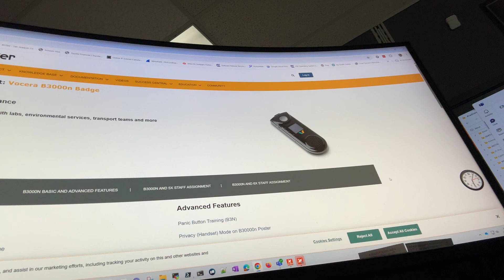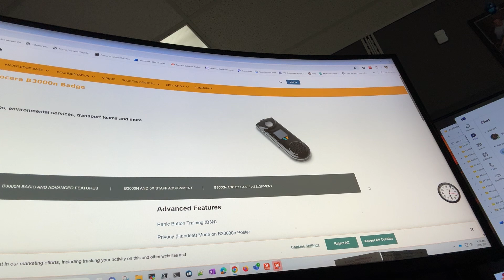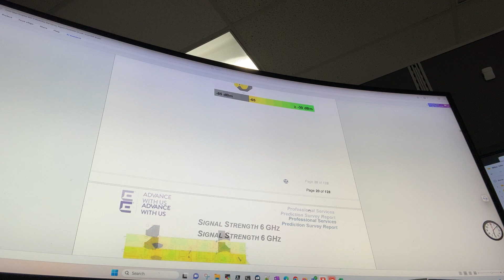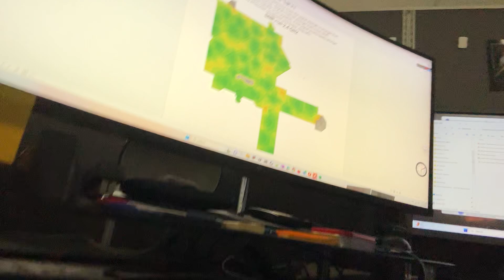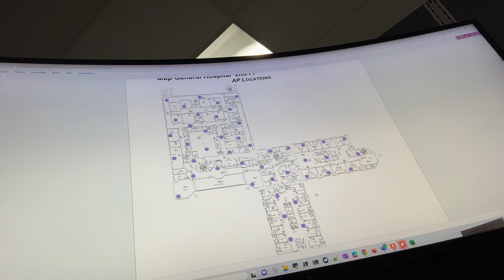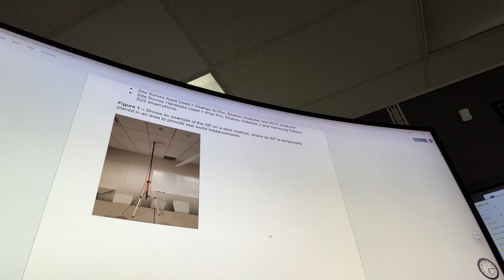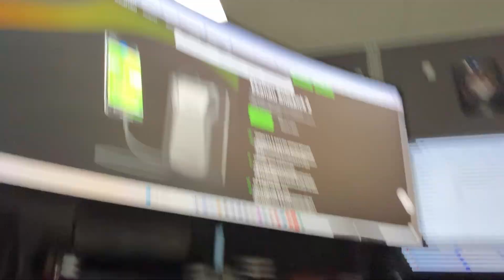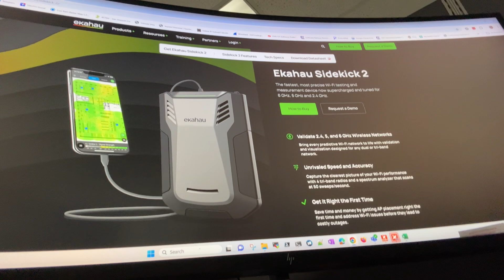Network Admin Life - Wireless Report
It’s a slow week so in this weeks video, I go over a small portion of the wireless report that Extreme Networks generated for us ￼